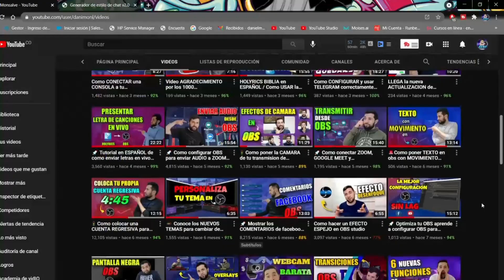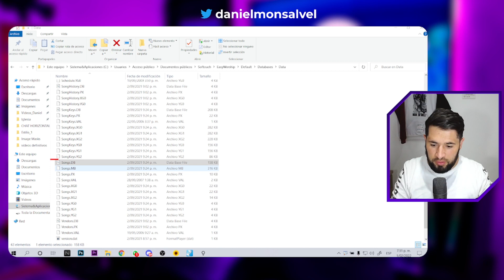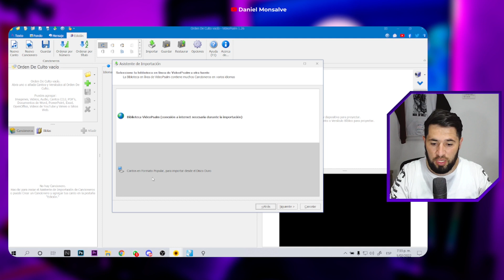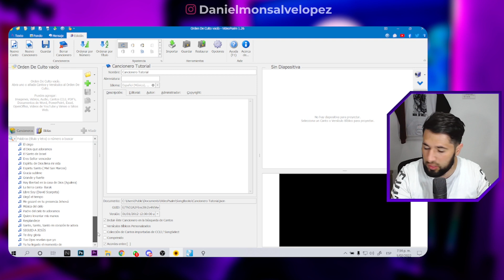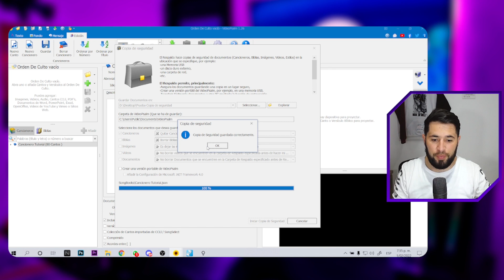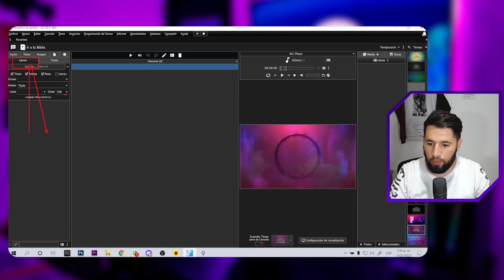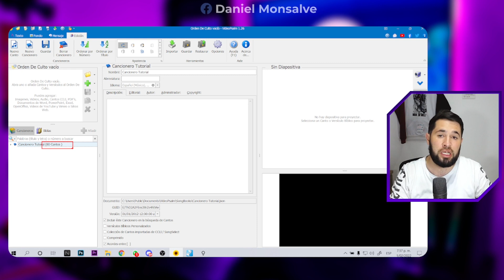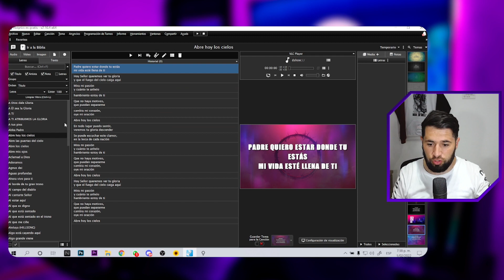COMO IMPORTAR LAS CANCIONES DE EASYWORSHIP A HOLYRICS | Video completo 2022 💥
En este video tutorial quiero mostrarte y enseñarte a Como importar las canciones de easyworship a Holyrics de una maner muy facil.

Espero que este video sea de su agrado.

Ruta BD easyworship:
C:\Users\Public\Documents\Softouch\EasyWorship\Default\Databases\Data

Te invito para que te unas a nuestros grupos, donde encontraras ayuda a tu pregunta o inquietud:

00:00 INTRO
01:29 COMO IMPORTAR LAS CANCIONES DE EASYWORSHIP A HOLYRICS
02:14 BUSCAR LA BD DE EASYWORSHIP
03:13 UTILIZAMOS VIDEOPSALM, PARA CONVERTIR LA BD A FORMATO HOLYRICS
06:12 IMPORTAR BD VIDEOPASALM A HOLYRICS
07:54 EDITANDO LAS LETRAS IMPORTADAS
08:28 PRE CIERRE
09:16 FINAL

Y Apenas ingreses a este grupo escribe que vienes del Canal de Daniel Monsalve jajajaja; Upaleee…

▬▬⬇️ TEMA DEL DIA ✅▬▬

Te invito para que sigas este gran canal de Vexento, allí descargo la música de fondo para mis videos

▬▬🖍️ FIN Y TAGS IGNORALOS 🖍️▬▬

daniel monsalve,easyworship,holyrics tutorial español,holyrics,importar canciones de holyrics,importar canciones de easywirship,easy,respaldo,guardar,EasyWorship 2009 - Como meter cantos,streaming,iglesias,recursos,holyrics presentaciones,proyectar canciones,proyectar biblias,integrando holyrics en obs,obs